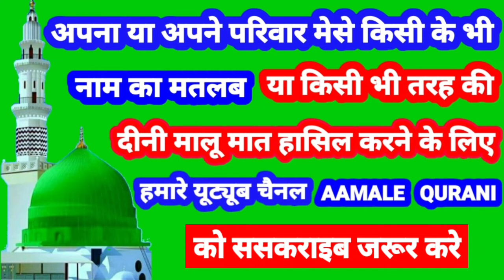Unza Name Ki Meaning In Urdu | Unza Name Ka Matlab Kya Hota Hai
👉  Assalam Walekum Dosto Istaqbal Hai Apka Hamare Youtube Channel Aamale Qurani Me Aaj Ki Is Video Me Aap Janenge ( Unza ) ( उनजा ) ( عنزہ ) Name Ka Matlab Kya Hota Hai 👇